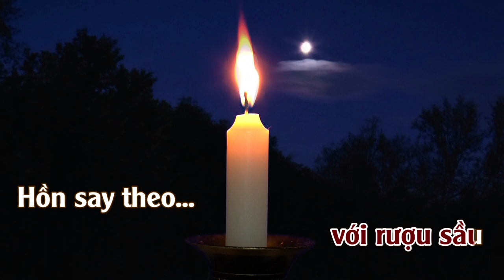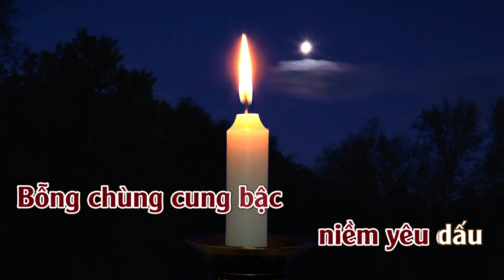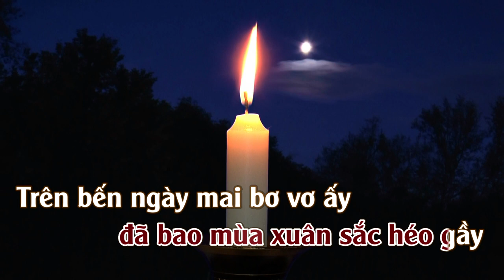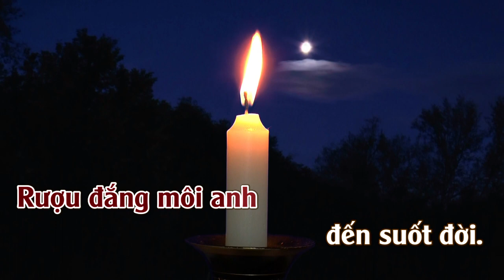Giọng Buồn Chơi Vơi | Karaoke | Tone | Nữ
Giọng Buồn Chơi Vơi
Tác giả: Châu Đình An